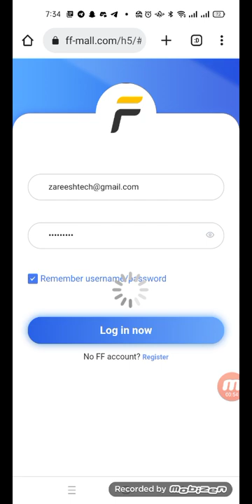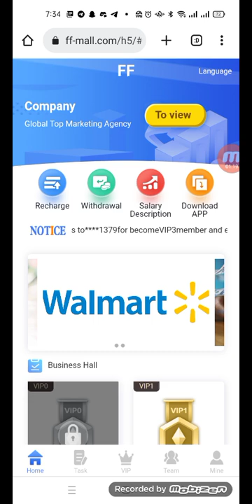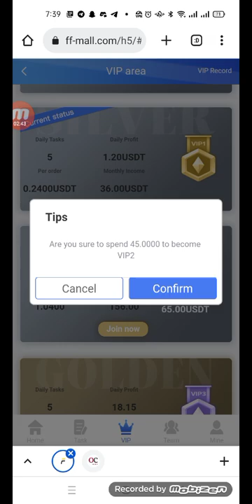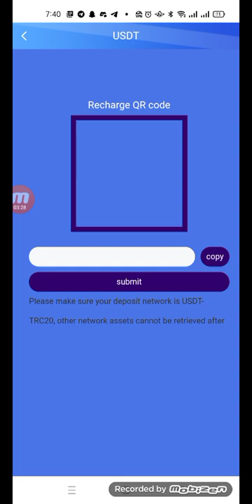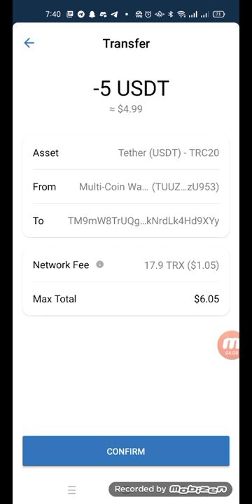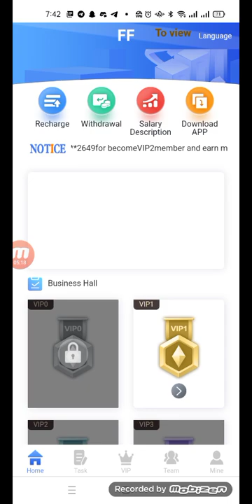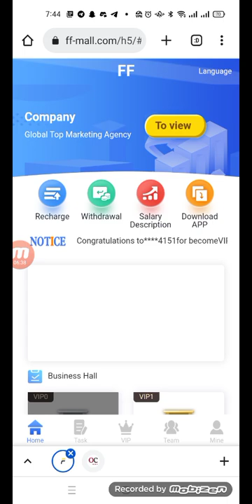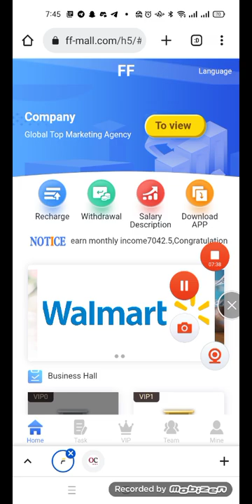ff-mall Sign up to get 15USDT, a new earning project.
This amazing ff-mall shopping official website can help you make money shopping. Even if you are a complete beginner, we will guide you step by step how much money you can make
so easy. If you want to make money by shopping?

Invitation code: 1250011
Minimum deposit 5USDT
Minimum withdrawal amount 1USDT

Shopping rebate daily income:
fc1 purchase amount: 20USDT, 6% rebate, 1.2 USDT daily commission.
fc2 purchase amount: 65USDT, 8% rebate, 5.2 USDT daily commission.
fc3 purchase amount: 165USDT, 11% rebate, 18.15 USDT daily commission.
fc4 purchase amount: 665USDT, 13% rebate, 86.45 USDT daily commission.
fc5 purchase amount: 1565USDT, 15% rebate, 234.75 USDT daily commission.
fc6 purchase amount: 5065USDT, 20% rebate, 1013 USDT daily commission.

Invite friends to shop and recharge, and reward three-level rebates:
10% for first-level members, 3% for second-level members, and 2% for third-level members.